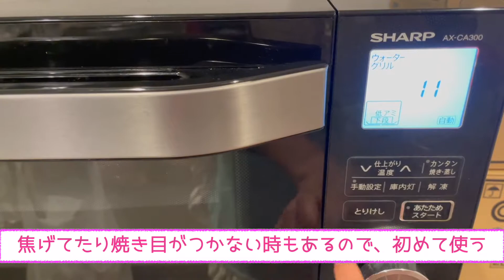【アラサー同棲ご飯】ヘルシオの購入を悩んでる方必見！！ヘルシオで唐揚げを作るとこうなる//唐揚げレシピ★ウォーターオーブンでヘルシーに唐揚げを！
このチャンネルでは、彼ご飯をアップしてます❣️

今回は我が家で長年使ってる『ヘルシオ』で作る唐揚げレシピです🥰🙌🏽
（普通に揚げる場合にも、同じ作り方で作れます🙆‍♀️）
ヘルシオ購入にお悩みの方の参考になれば嬉しいです💕

【材料】
鶏もも唐揚げ用　３００g
⭐️鶏ガラの素　　　小さじ１
⭐️生姜　　　　　　１かけ
（チューブの場合は３センチ）
⭐️ニンニク　　　　１かけ（お好みで）

【作り方】
１　ビニール袋に鶏もも＆調味料(⭐️)を入れる
２　よく揉み込んで３０分以上置く
３　３０分経ったら２に片栗粉を入れて、ダマがなくなるまで混ぜる
４　ヘルシオの角板に専用の網を載せて、皮を上にして並べる
（クッキングシートを敷くと、網にお肉が張り付きません🙌🏽）
５　水を２のメモリまで入れて自動モードの「唐揚げ」でスタート
⚠️お肉の大きさによって焼け具合が変わるので、設定時間の前に一度確認する事をおすすめします🧚🏼‍♀️✨